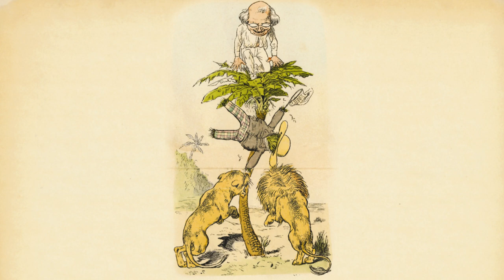Der Professor und die Löwen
Professor Schläule hat ein Problem, den die Löwen haben mächtig Hunger. Bildergeschichte von Emil Reinicke. Erschienen im Münchener Bilderbogen Band 34, Nr.: 867.

Gemütlich an des Niles Strand
Im weltbekannten Nubierland
Professor Schläule, vielgereist,
Auf einer Palme sitzt und speist.

Wie er vom Baum herunter will,
Da kommt von ferne mit Gebrüll
Ein Löwenpaar gerannt und d'rum
Kehrt der Professor schleunigst um.

Und schon im nächsten Augenblick
Sind sie ganz nah - doch welch' ein Glück,
Daß Schläule hoch genug schon war-
Es fehlte fast nur um ein Haar.

"Was thun?" denkt er "die Löwen lauern,
Das kann wohl viele Stunden dauern!"
Und endlich sieht er, daß durch List
Allein noch Rettung möglich ist.

Just eh' die Sonne geht nach Haus,
Zieht Schläule seine Kleider aus.
Nicht lang - vor Hast das Herz ihm klopft-
Sind sie mit Laubwerk ausgestopft.

Dem künstlich ausgestopften Mann
Läßt er vom Baume fallen dann,
Zu täuschen so das Löwenpaar,
Als wär' er's selbst mit Haut und Haar.

War es der Hunger? Durst nach Blut?
War es die Dämm'rung? Kurz und gut-
Die Löwen gehen auf den Leim
Und schleppen rasch die Puppe heim-

Indes vergnügt der schlaue Mann
Sich vor den Bestien retten kann,
Vom Baume klettert mit Bedacht
Und schleunigst aus dem Staub sich macht.

Wie heim nun kommt das Löwenpaar,
Da jubelt laut der Jungen Schar,
Denn diese hungerte gar sehr,
Lang gab's ja nichts zu essen mehr.

Allein trotz allem Appetit,
Lang thut von ihnen keiner mit,
Gesichter schneiden sie ganz greulich-
"Pfui! der Professor schmeckt abscheulich!"

Nun brüllt umsonst das Löwenpaar,
Denn eines ist und bleibet klar:
"Es zeigt die Schlauheit allerwegen
Sich doch der Stärke überlegen!"